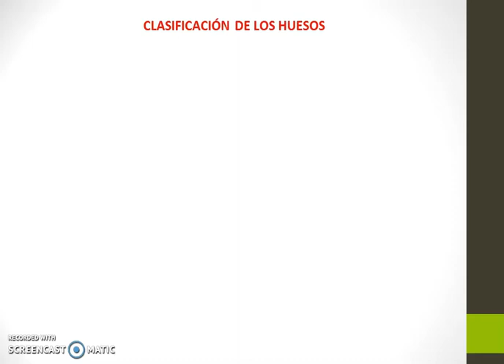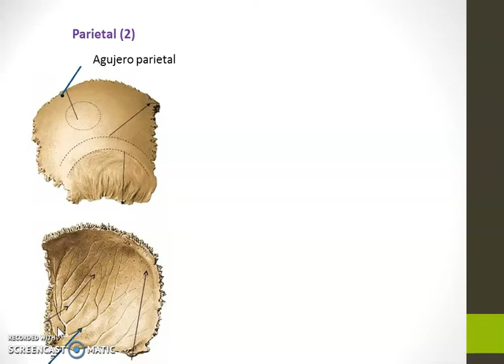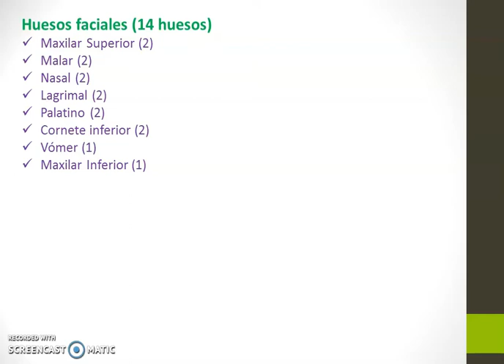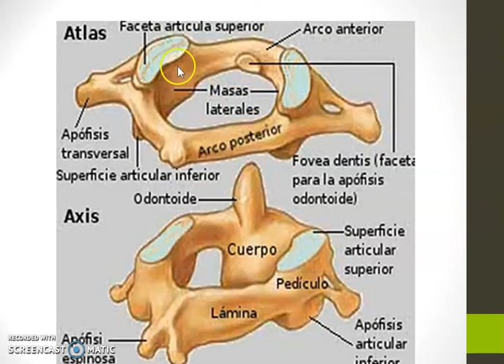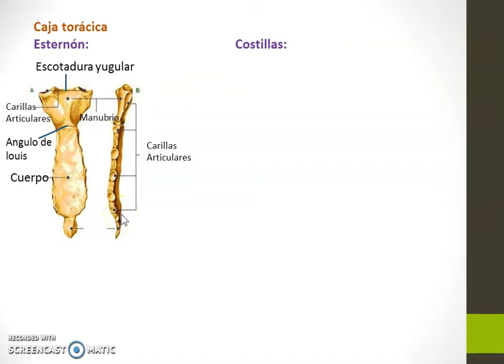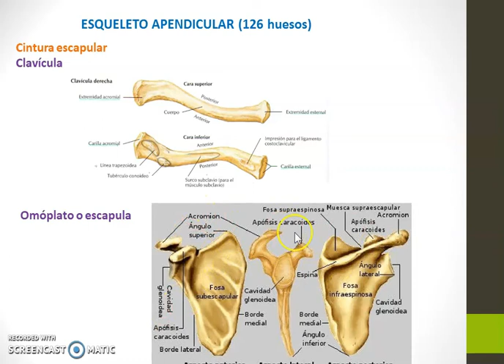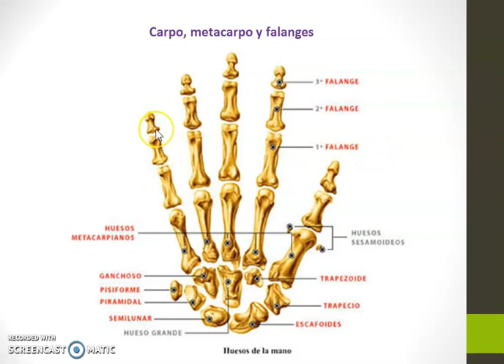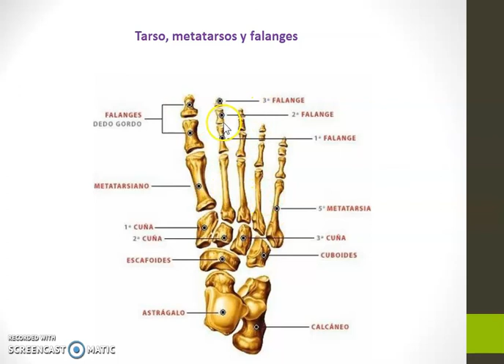TEMA: sistema oseo II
Anatomía
TEMA
clasificación de los huesos